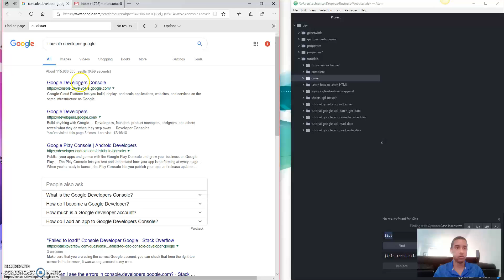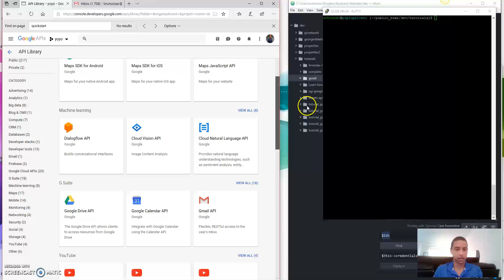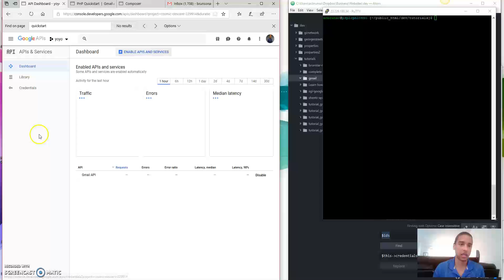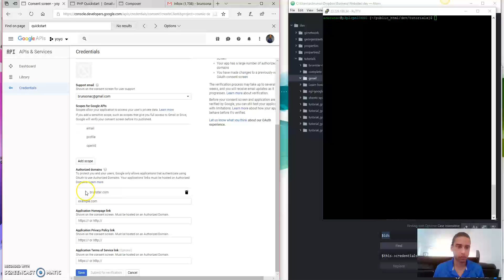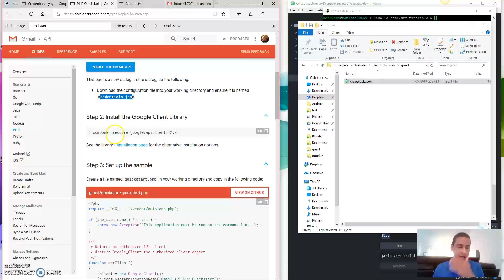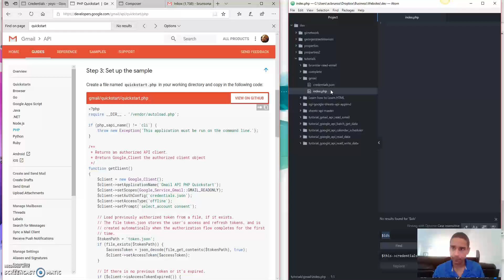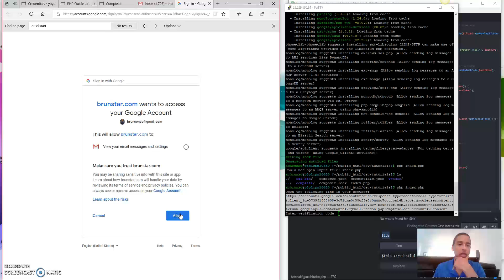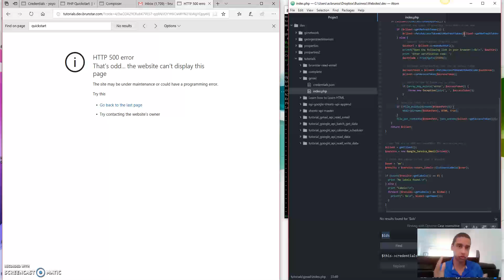Google Gmail API Ep. 1 - Quickstart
In this first video, we are going to run the gmail quickstart tutorial in php